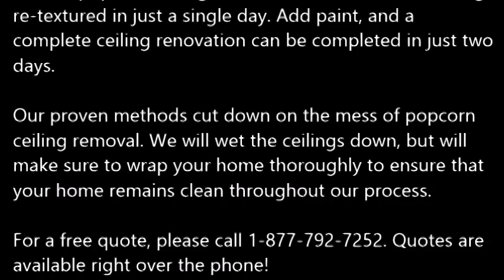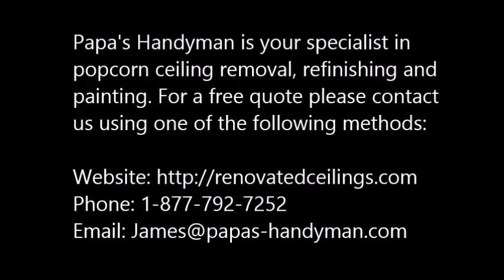Popcorn Ceiling Removal Pearland TX, Popcorn Removal Pearland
Popcorn Ceiling Removal Pearland, TX
REMOVE POPCORN CEILING Pearland, TX
Papa's Handyman provides "Popcorn Ceiling Removal" services to clients in Pearland, TX - Entire Pearland County area.

Specializing in "popcorn ceiling removal" in the homes of and around Pearland, TX, refinishing and painting. Remove your Pearland, TX popcorn ceilings simply, with the expert help of Papa's Handyman. Since 1970, Papa has been a trusted expert in the Drywall trade. When popcorn ceilings, also known as acoustic ceilings, fell out of popularity in the mid 1980′s.

1.) What are the benefits of removing popcorn ceilings?
2.) Will I have to leave the house while the crew is working?
3.) What type of texture do I have a choice of in place of the popcorn ceilings?
4.) What type of paint should I use after the popcorn ceiling and refinishing phase?
5.) Do you have to come and look at the project to give me a quote?
6.) Does wetting down popcorn ceilings reduce dust?
7.) What is the cost for popcorn ceiling removal?

POPCORN CEILING REMOVAL COST — Averages as low as $0.60 cents on up to $2.75 per square foot, but some popcorn ceiling removal services do not just base cost estimates off of square footage... You're probably wondering, what is the cost to remove popcorn ceilings in my area of Pearland TX? Is it expensive? Do I have to move my things out?

Related Links:
ASBESTOS Popcorn Removal Cost -